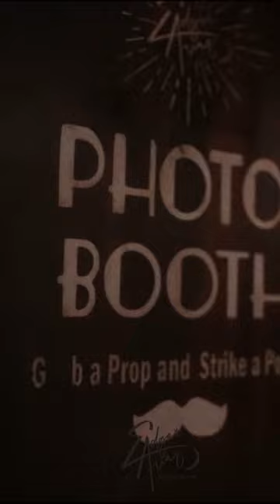Sunglasses with Bride and Groom Names | Stylish Wedding Guests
Experience the ultimate wedding fashion trend in this super short video! Our stylish wedding guests rock personalized sunglasses featuring the names of the bride and groom. Watch as love and style collide in this unique celebration!